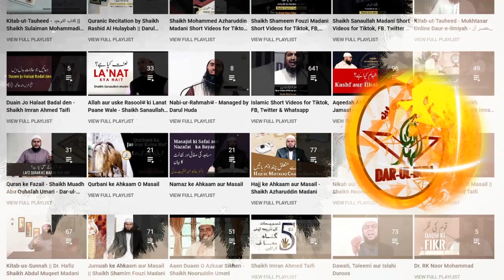Kin se haath milana aur bosa dena na jaiz hai? - Shaikh Imran Ahmed Salafi - Hijab - Darul Huda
(76) Kin se haath milana aur bosa dena na jaiz hai? - Quran aur Ahadees ke Roshni me
Speaker : Shaikh Imran Ahmed Taifi - Shaikh Nooruddin Umeri

 Hijab is obligatory for all Muslim women who have reached the age of puberty. This general obligation is indicated by the verse in which Allah says: “O Prophet! Tell your wives and your daughters and the women of the believers to draw their cloaks (veils) all over their bodies (i.e. screen themselves completely except the eyes or one eye to see the way). That will be better, that they should be known (as free respectable women) so as not to be annoyed. And Allaah is Ever Oft‑Forgiving, Most Merciful” Surah al-Ahzaab 33:59

‘Aa’ishah (may Allaah be pleased with her) said: “May Allaah have mercy on the first Muhaajir women. When Allaah revealed the words ‘and to draw their veils all over Juyoobihinna (i.e. their bodies, faces, necks and bosoms)’ Surah al-Noor 24:31 they tore their aprons and covered their faces (akhtamarna) with them.” Narrated by al-Bukhaari, 4480; Abu Dawood, 4102

What is meant by akhtamarna is covering the face, as al-Haafiz Ibn Hajar stated in al-Fath, 8-490.

It was narrated that Umm Salamah said: When the words ‘draw their cloaks (veils) all over their bodies’ were revealed, the women of the Ansaar went out as if there were crows on their heads because of the way they covered themselves. Abu Dawood, 4101; classed as saheeh by Shaykh al-Albaani in Saheeh Abu Dawood.

Undoubtedly many of the women of the Muhaajireen and Ansaar were known to be blessed with beauty, but no one thought that this ruling applied only to them and not to others.

These ahaadeeth show that the women of the Muhaajireen and Ansaar obeyed the command to cover their faces and they did not understand the command as applying only to those who were beautiful.

The scholars have explained that this ruling is general in meaning and applies to all women.

In his commentary on the verse ‘draw their cloaks (veils) all over their bodies’, al-Jassaas al-Hanafi (may Allaah have mercy on him) said:

This verse indicates that young women are commanded to cover their faces in front of strangers (non-mahram men) and to be modest when they go out lest people with suspicious minds raise their hopes when they see them. Ahkaam al-Qur’aan, 5/245

 The Arabic word “Hijab” literally means veil, screen, curtain or cover.

U V Radiation of the Sun and Skin Cancer

Medical experts have always warned us against the damaging effects of the suns’ harmful rays, particularly the ultraviolet (UV) radiation. The UV rays from sunlight penetrate the atmosphere and are responsible for causing many health conditions such as premature skin aging, eye damage (including cataracts), and skin cancers. They also suppress the immune system, thus, reducing the ability to fight off diseases and other maladies(problems).

A leading medical magazine has brought to attention and increasing problem of “melanoma”, a deadliest form of skin cancer that arises due to long term exposure to direct sunlight. It is highly prevalent amongst women, mainly because the dress sense that they usually adopted means that large parts of their bodies are uncovered and thus, exposed to the harmful effects of UV radiation.  The legs are the most common part of the body that is largely afflicted by this disease, mainly because of the short length skirts that women commonly wear.

As UV rays can penetrate through clouds, fabric and glass, wearing transparent clothing will not provide sufficient protection from this type of cancer.

Medical experts recommend people to cover up with loose-fitting clothing, especially those made with tightly woven fabrics as they provide a greater barrier between the skin and the sun. Bright or dark-coloured clothing tend to reflect more UV radiation than pastel coloured clothing and bleached cottons.

Effects of Hot Weather

Spending long hours in hot weather without sufficient protection can be damaging to health, particularly, the brain. Long term exposure to heat can deplete many essential elements present in the body, namely phosphorous. Phosphorous provides strength to bones and teeth and is potent in performing essential activities for different body parts like the brain, kidneys and heart.

A leading health specialist discovered that phosphorus depletes at temperatures of 108 °F.  A human body can easily reach such temperatures when exposed to the hot sun for any length of time without sufficient protection. Frequent and long term exposure to such temperatures can result in overheating of the head that increases the risk of irreversible brain damage and memory loss.